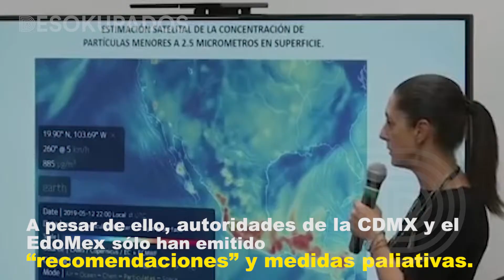Las pésimas condiciones del aire en la capital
Las pésimas condiciones del aire en la capital y la zona conurbada son producto de las decenas de incendios forestales ocurridos durante los últimos días y el Gobierno Federal no supo cómo reaccionar, por lo que sólo dio algunas recomendaciones. 🏞🔥🤨😒